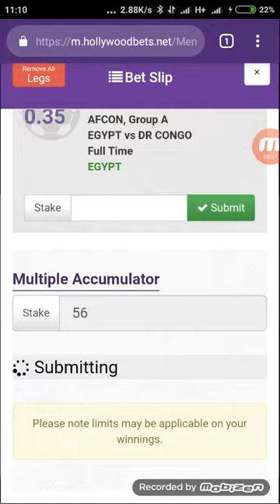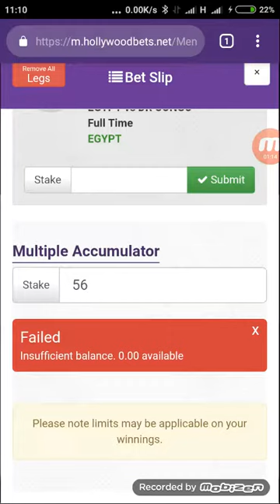Today soccer tips hundreds percentage winning teams pls bet it now